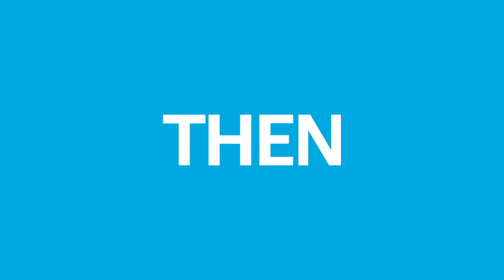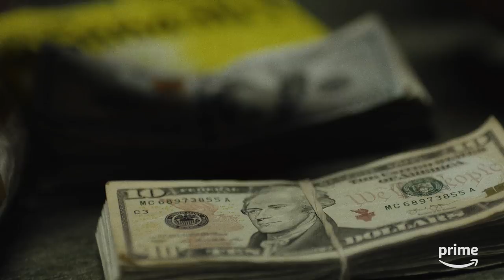New to Prime Video September 2017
Get ready for Jean-Claude Van Johnson, Lore, The Marvelous Mrs. Maisel, The Grand Tour, and Tom Clancy’s Jack Ryan.